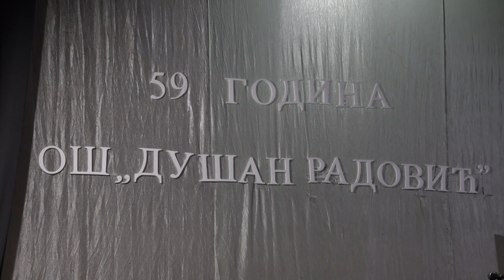SVEČANA AKADEMIJA OŠ DUŠAN RADOVIĆ POVODOM DANA ŠKOLE